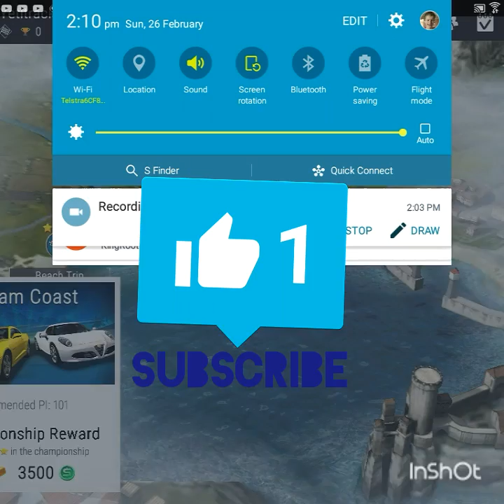Gear club episode 2 part 2 of 2